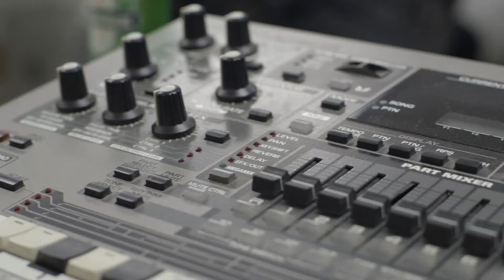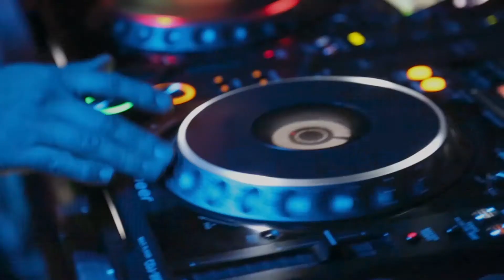Heineken Inside The Green Room Titus1